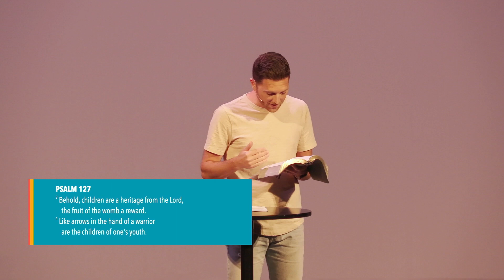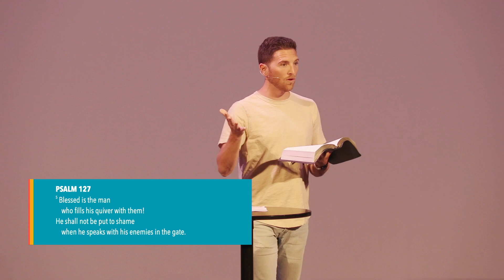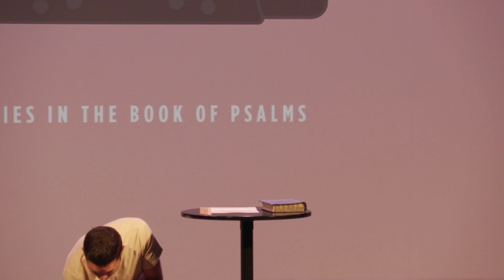Summer Playlist #3: A Song for Parenting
Psalm 127

0:00 - A Song to Build You Up
2:49 - The Adventure
12:52 - The Futility
30:44 - The Rest
38:48 - Jesus